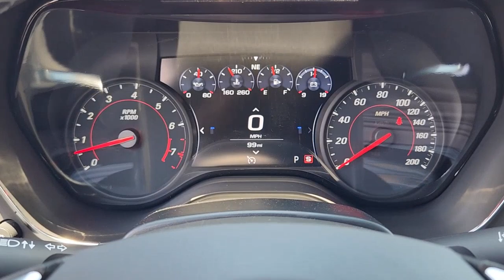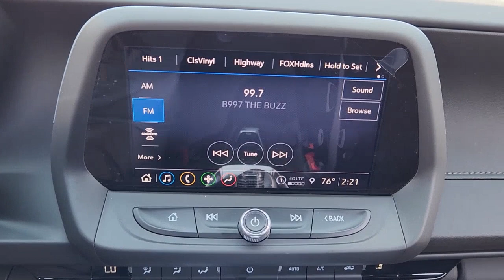2023 Chevrolet Camaro Denison, Sherman, Pottsboro, Duran, Whitesboro, TX C147601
Rapid Blue New 2023 Chevrolet Camaro SS available in Denison, Texas at Classic Chevrolet Cadillac of Denison. Servicing the Sherman, Pottsboro, Duran, Whitesboro, TX area.

Rapid Blue 2023 Chevrolet Camaro SS 1SS RWD 10-Speed Automatic 6.2L V8brbr16/26 City/Highway MPG Price includes: $750 - Chevrolet Consumer Cash Program. Exp. 07/31/2023